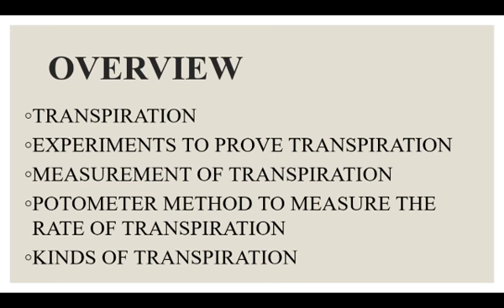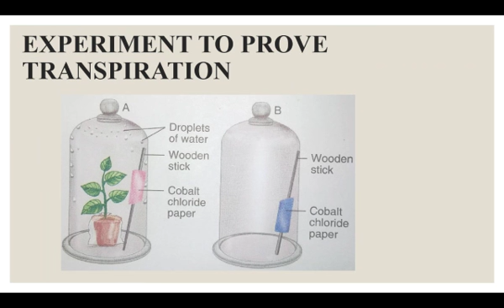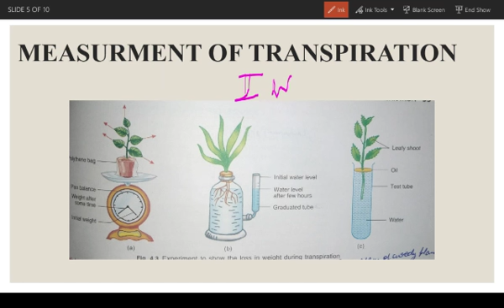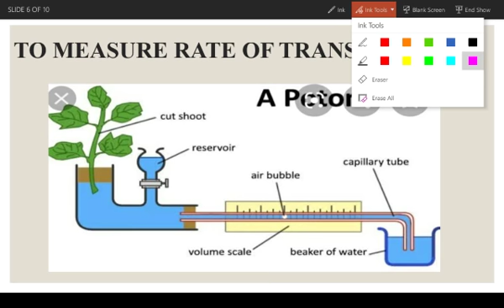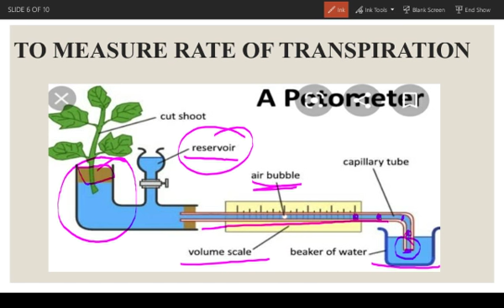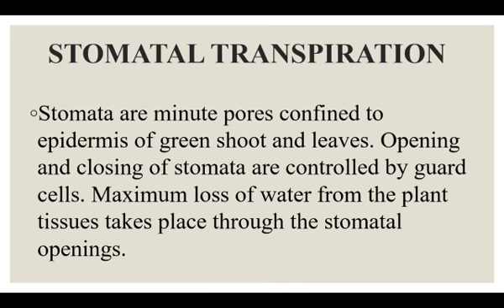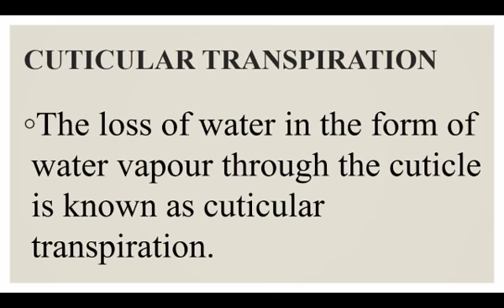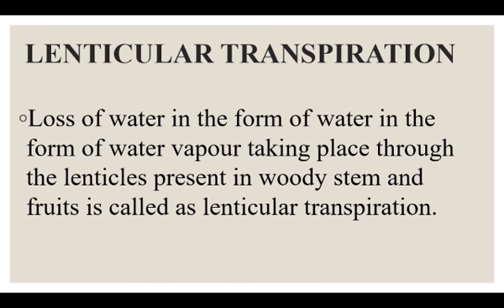Class - 10 - biology Topic - Transpiration Part 1 By Raksha Khare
Class - 10 - biology  Topic - Transpiration
Part 1 By Raksha Khare